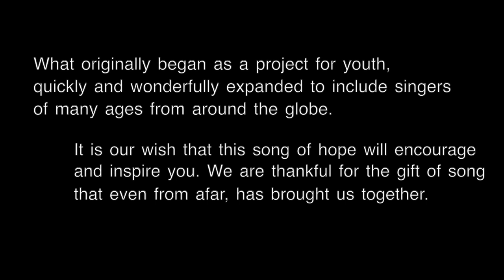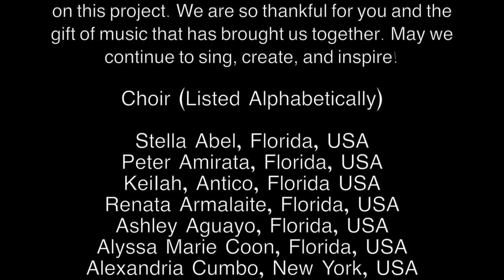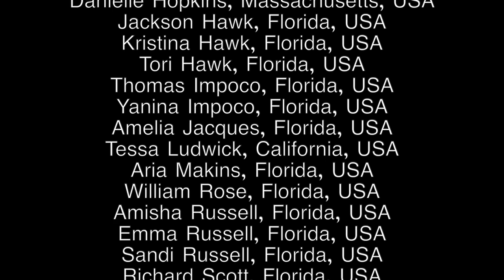"Give Us Hope" Virtual Choir- Palm Beach Children's Chorus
Facebook.com/pbchildrenschorus
Instagram.com/palmbeachchildrenschorus

to find out how YOU can become a part of our next virtual chorus project!

What originally began as a creative project for youth to take part in during these uncertain times,  quickly and wonderfully expanded to include singers of many ages from around the globe. It is our wish that this song of hope will encourage and inspire you. We are thankful for the gift of song that even from afar, has brought us together.

Palm Beach Children's Chorus 2020.
Inspiring Today's Youth Through Music and
The Performing Arts

"Give Us Hope"

Jim Papoulis

Lyrics by
Jim Papoulis, Leo Schaff and Regine Urbach

Arranged by
Francisco J. Nuñez

Audio and Video Production
Amisha Russell

Artistic Director and Conductor
Sandi Russell

Soloist
Emma Russell, Florida, USA

Thank you to each of our singers who joined us on this project. We are so thankful for you and the gift of music that has brought us together. May we continue to sing, create, and inspire!

Choir (Listed Alphabetically)

Special Thanks to:
Jim Papoulis and the Foundation for Small Voices
Palm Beach Children's Chorus
South Florida Society for Arts and Culture
The Law Offices of Attorney Matthew C. Russell
Sandi Russell
Matthew Russell JR.
Amisha Russell
Emma Russell
Bright Futures Academy Charter School
Margaret Shepherd
Ms. Barbara J. Horne
Cindy Hite Content, Legends Radio
Renata Armalaite
Brittany Nelson
Christine Bandy-Helderman
Kara Duffy, WPEC CBS News 12
The Club Singers, Inc & Director Gail Hershkowitz